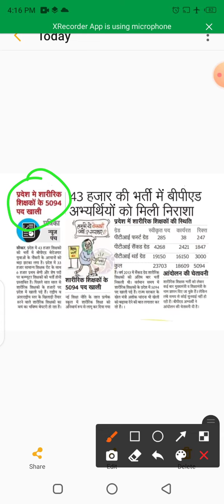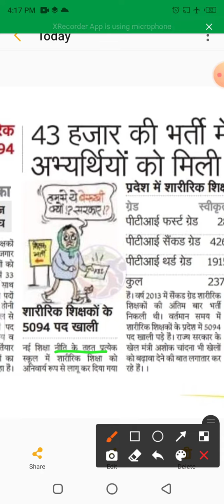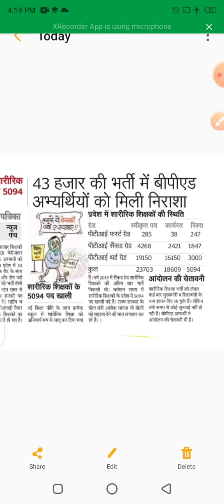Pti new vacancy 2021 ll शारीरिक शिक्षक भर्ती- 1st,2nd,3rd grade कब आयेगी